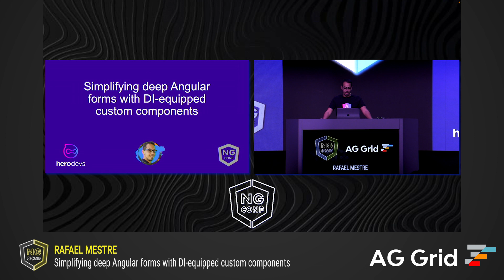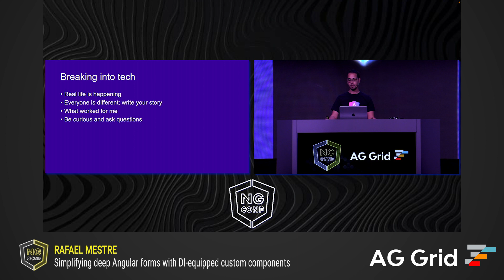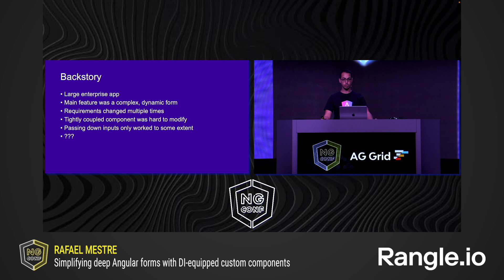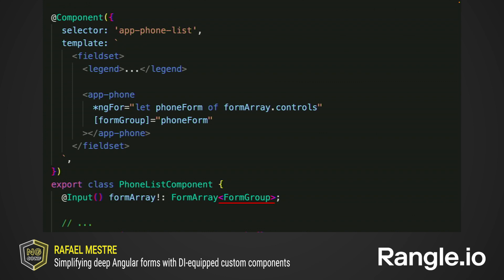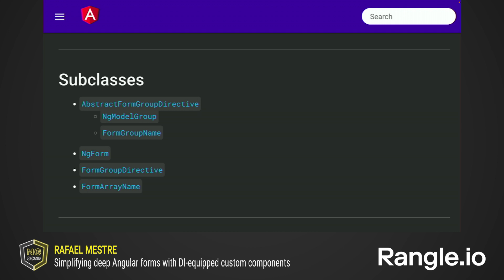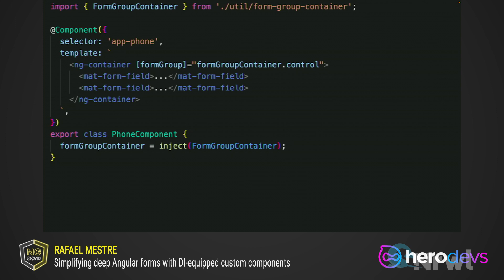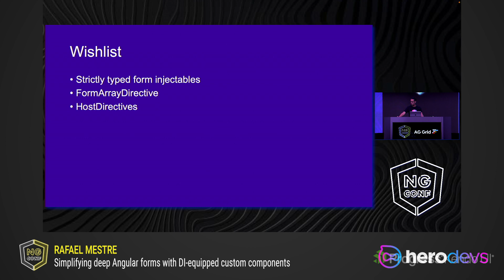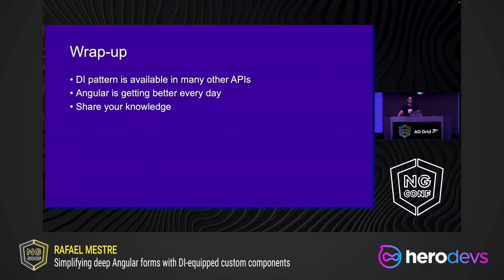Simplifying deep angular forms with di equipped custom components | Rafael Mestre | ng- conf 2022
There’s multiple known patterns for passing down `FormArray`s and `FormGroup`s. `ControlValueAccessor`s and `ControlContainer`s are the standard way of implementing custom `FormControl`s. What if there was another way, with simpler API, to pass these around safely? With dependency injection, we can inherit all the building blocks of forms without relying on input drilling. implement self-contained buttons and loaders, and more.